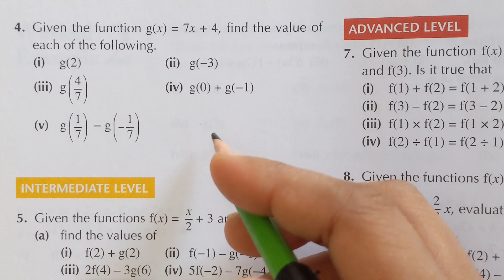New Syllabus Mathematics Book D2| Chapter 7 Relation & Function| Ex# 7A Q4| Image of a Function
New Syllabus Mathematics Book D2| Chapter 7 Relation & Function| Ex# 7A Q3| Image of a Function

New Syllabus Mathematics Book D2| Chapter 7 Relation & Function| Ex# 7A Q2| Notation of a Function

New Syllabus Mathematics Book D2| Chapter 7 Relation & Function| Ex# 7A Q1(a-f) What is a Function